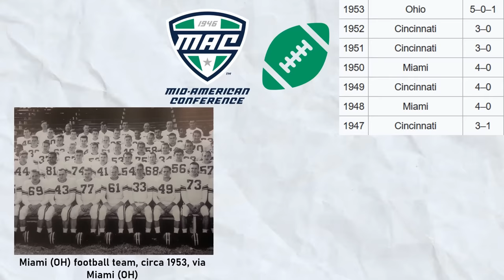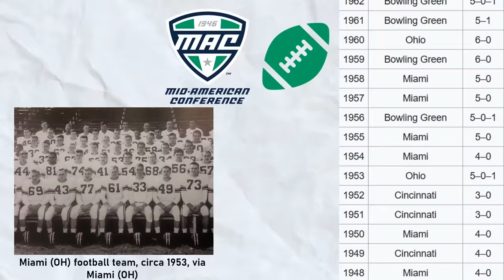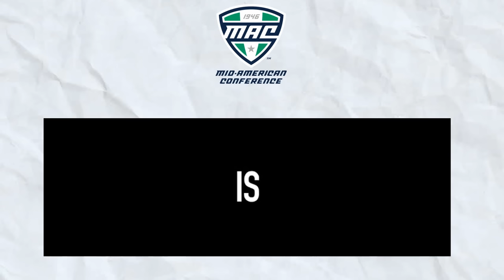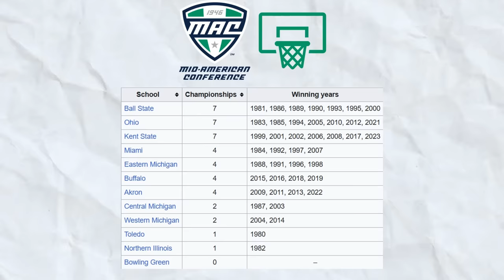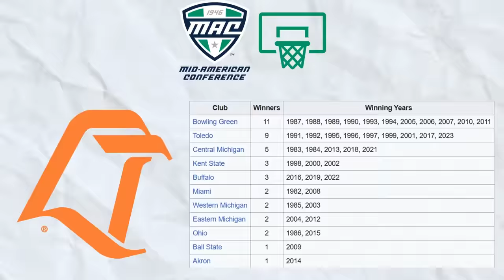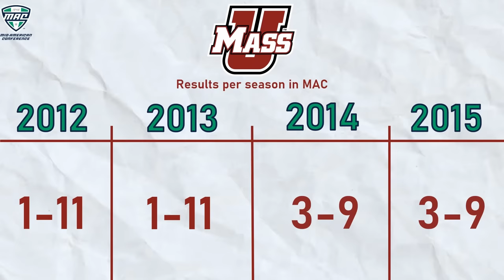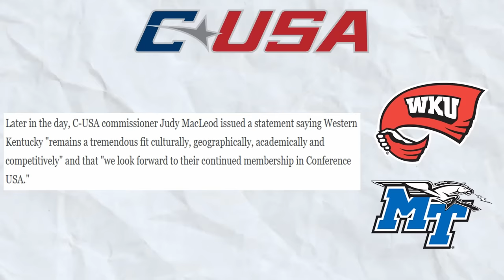The History of the MAC: College Sports' Underdog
The Mid-American Conference has widely been considered to be the NCAA's most stable conference following recent realignment moves. But it hasn't always been made up of the same schools it is now. There once was a time where some really interesting colleges called the MAC home, even as early as its inception following the end of World War Two. Nowadays, it's built up of twelve colleges: Northern Illinois, Ball State, Western Michigan, Central Michigan, Eastern Michigan, Toledo, Miami of Ohio, Bowling Green, Ohio, Kent State, Akron, and Buffalo, but at some points it was also the home of Marshall, UMass, Cincinnati, and even UCF.

Join me as I take a quick look into the MAC's past as an NCAA Group of 5 Conference.